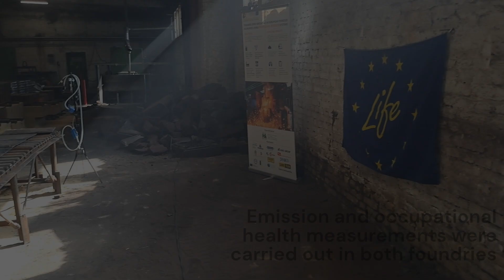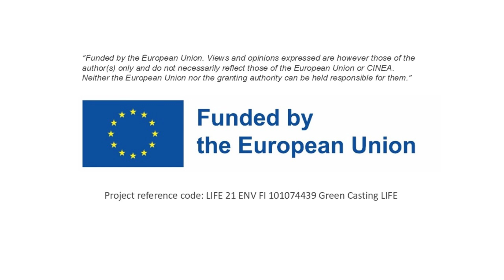Green Casting LIFE project: Emission measurements at Peiron and Valumehaanika foundries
Green Casting LIFE project aims to demonstrate the technical and environmental feasibility of using inorganic binders, instead of traditional organic ones, in ferrous foundries.

This video showcases the measurement of emissions during the casting using moulds built with environmental friendy inorganic binders at Peiron and Valumehaanika foundries.

GREEN CASTING LIFE project is co-funded by European Union’s LIFE program under grant agreement LIFE21-ENV-FI-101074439. Views and opinions expressed are however those of the author(s) only and do not necessarily reflect those of the European Union or CINEA. Neither the European Union nor the granting authority can be held responsible for them.